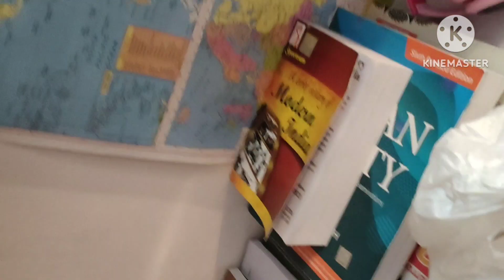HOW TO MAKE SOUPY MAGGIE ❣️🔥By Sahil khan (part-2)maggi